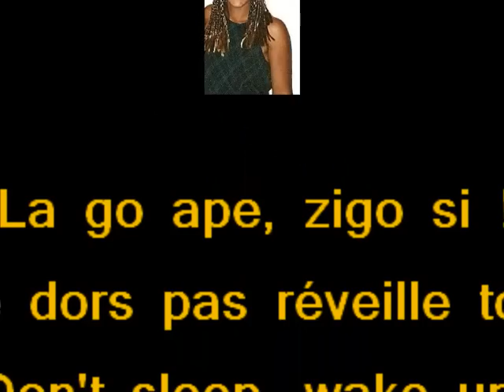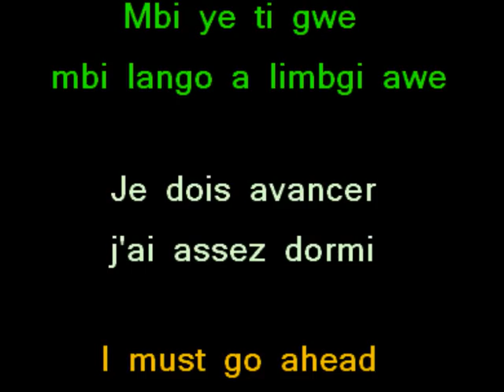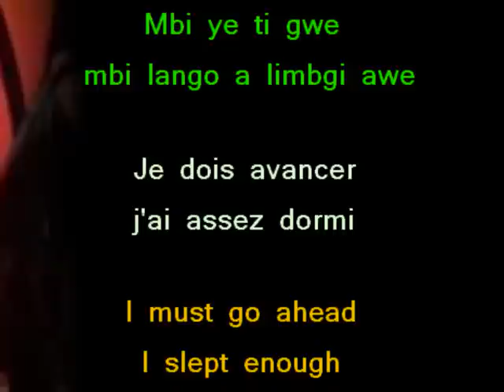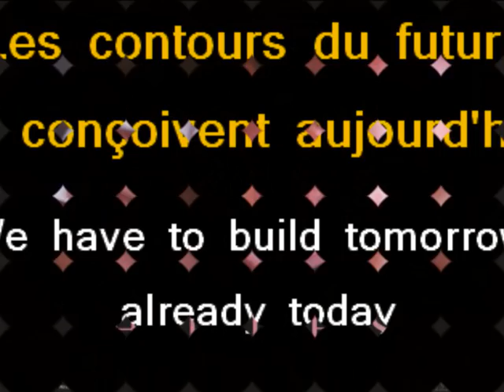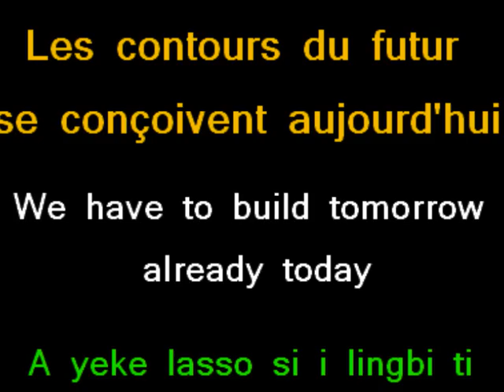Chancellery of Prince Magloire LAMINE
Highlights on the Chancellery of Prince Magloire LAMINE